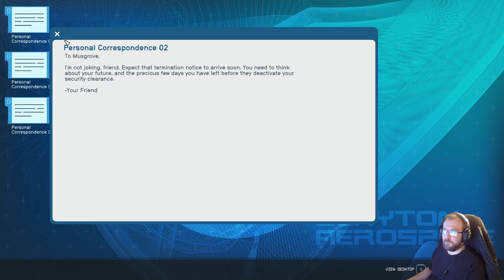Starfield part 24- Starborn